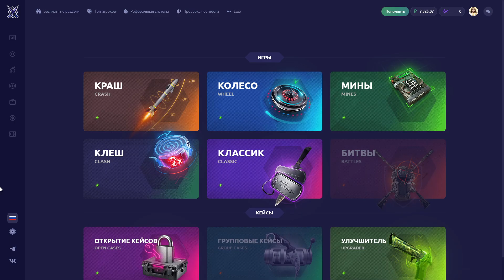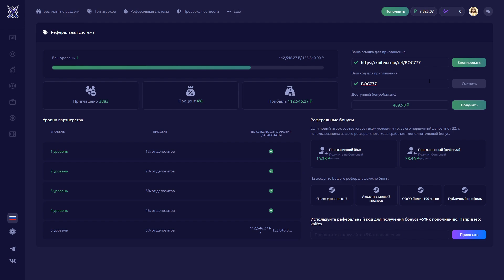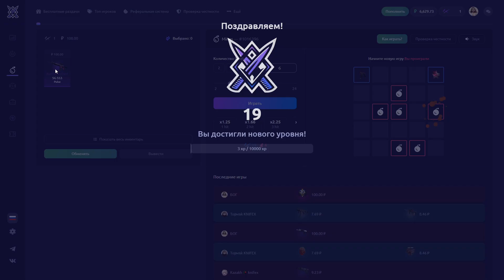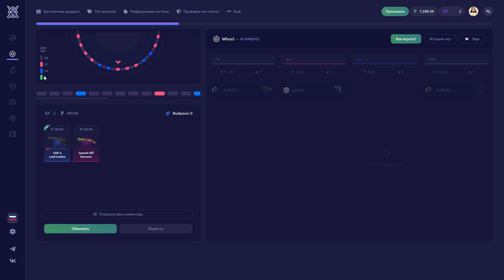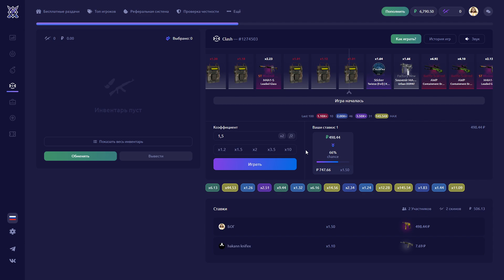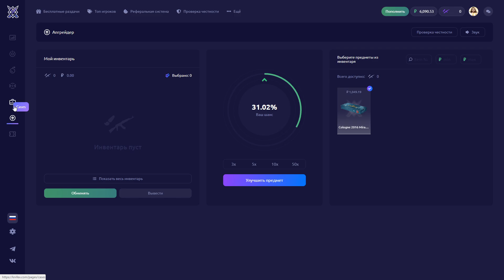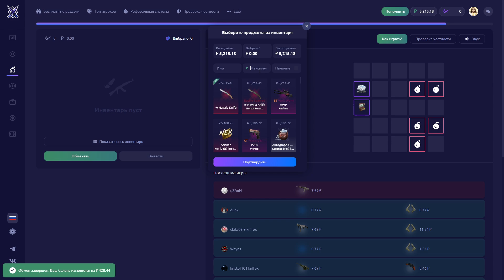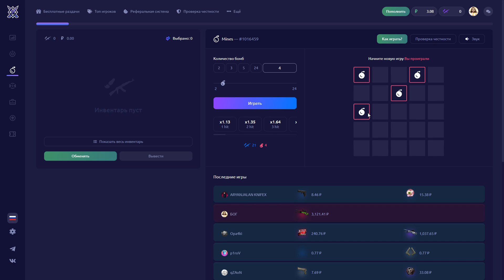👑KNIFEX - НАШЁЛ ФАРМ СПОСОБ ДОБЫЧИ СКИНОВ НА МИНАХ!